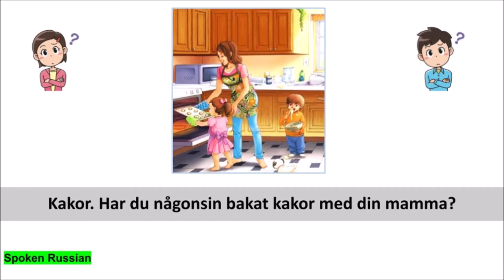Russian Swedish conversation starters (Kakor)